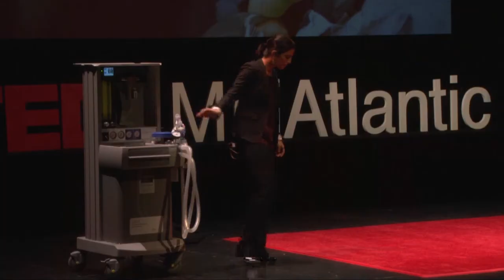TEDxMidAtlantic 2011 - Erica Frenkel - Demonstrating the Universal Anesthesia Machine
Erica Frenkel helps lead UAM Global, a social enterprise enabling safe surgery through innovative anesthesia technology. She has been a Peace Corps volunteer, managed the Global Media AIDS Initiative for the Kaiser Family Foundation and helped shape public health initiatives as a consultant for the Clinton Foundation, the Liberian Ministry of Health, Merck Vaccines, and the Wellcome Trust.